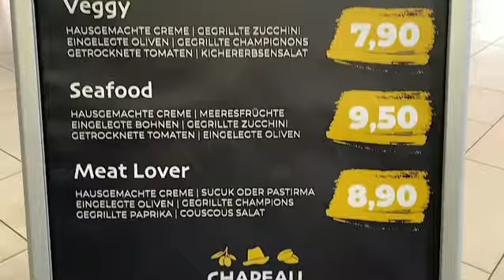Chapeau Feinkost Frankfurt am Main 2021